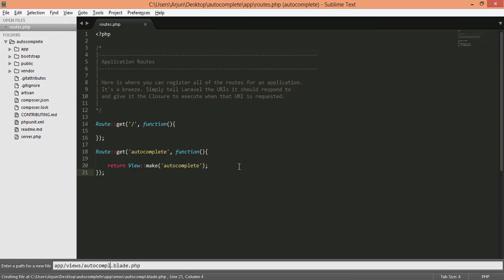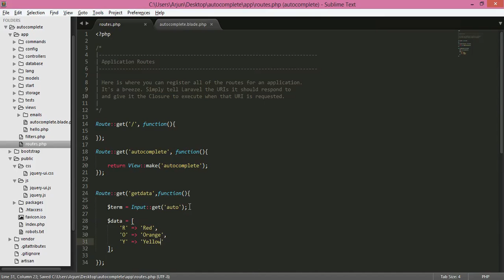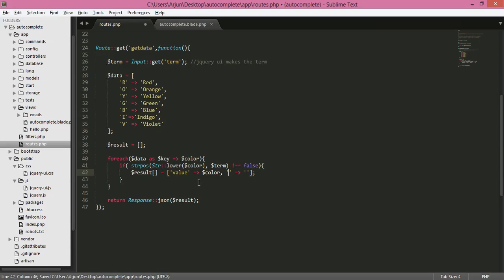laravel 4 autocomplete with jquery ui, search colors array example